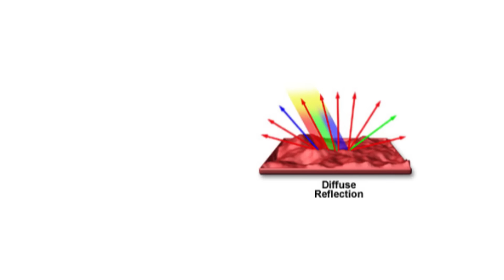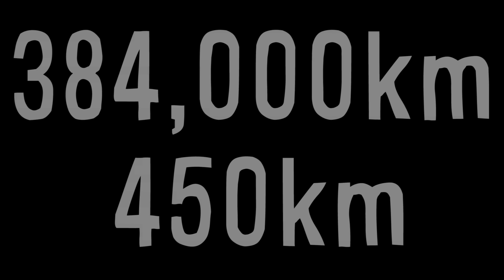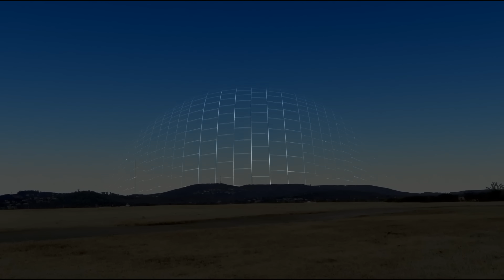What if the Moon was a Disco Ball?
DISCO BALL MOON INFORMATION:
The large mirror-tiles are 150km squared, and the small ones are 100km squared.
They are all 10 km thick with glass (with an IOR of 1.56)
There are 3012 mirrored tiles

When as near as the ISS, the Earth surface to disco-ball-moon surface distance is 420 km or so The orbital period in relation to the earth is realistic, about a 2.1 hour period.

When the disco moon is in low orbit, each reflection of the sun as a caustic is effectively a tiny sun, although you can never reflect enough light to get above the temperature of the surface of the sun (about 6000 degrees).

Since the sunlight is going through glass first, glass will in general filter out a lot of the UV, so your caustics shouldn't reflect too much UV. The projection of a mirror-tile is larger than the projection of the sun when seen from low altitude. .

when seen from far away the tile is smaller than the sun, and hence the caustic isn't as bright . Basically the disco tiles are glass with a silvered backing. Some of the light will not penetrate the glass, and will be simply reflected off the first surface of the glass, This reflection strength increases as the angle of incidence approaches 90, generally referred to as a Fresnel reflection.. or rather the strength follows that equation. This reflected light will generally be full spectrum

The center of the giant flat mirror is orbiting at a distance of 2157.4 Km above the Surface of the earth, It's diameter is 3474.8 km (same as the moon), It's orbital period would be longer than the disco moon simply because it has less mass. But in this video it has the same orbital period as in the moon.

The actual mass of the giant mirror is absurd.. it's way over­-engineered.. if a real one were to be built it wouldn't have huge thick rims, it would more likely resemble a girder work, with Mylar films. Not huge death star like mirror with towers, and strobe lights (and a strange lack of solar panels)